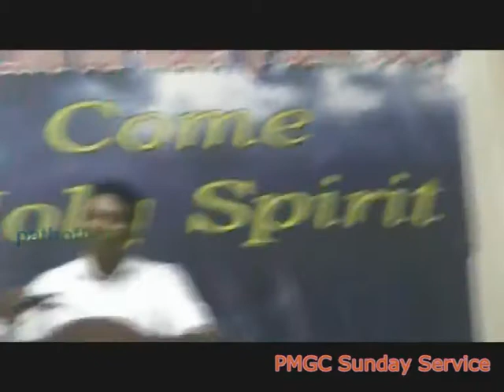Pastor Samuel Mathew 02102011 Part 1/2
Sunday Service at PMGC Palayam